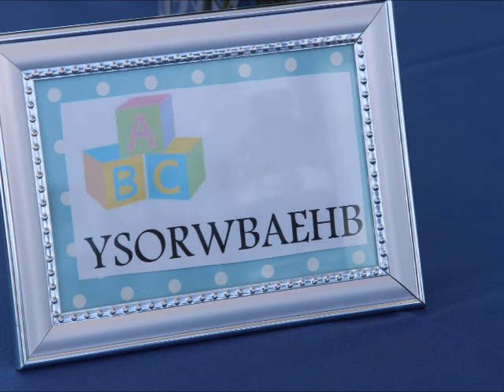AWESOME Baby Shower (Photos) ♥♥♥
We had so much fun at our baby shower! My Mom did an outstanding job planning everything!! She and my Dad are the best :) Special thanks to our photographer, caterer, and all of our guests.

*Video subtitles available*